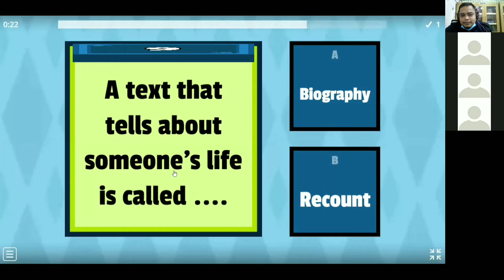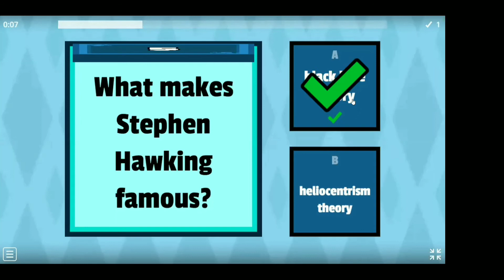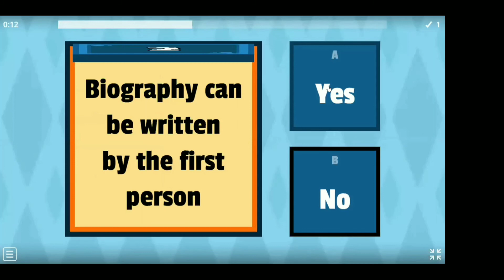Teaching English With Wordwall Quiz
Dalam video kali ini, bung_ndu memperagakan penggunaan quiz wordwall dalam mengajar B. Inggris jarak jauh

wordwall quiz hack
wordwall quiz show
word wall quiz tutorial
wordwall image quiz
wordwall.net quiz
word wall di quizizz
cara buat quiz word wall
word wall game show quiz
the wordwall quiz show
how to create a wordwall quiz
wordwall quiz boboiboy
word wall quiz kaise banaye
cara membuat wordwall quiz di android
wordwall quiz free fire
wordwall gameshow quiz
image quiz wordwall
wordwall live quiz
wordwall quiz mobile legend
teaching english for elementary school
teaching english for kindergarten
teaching english online
teaching english for young learners
teaching english as a foreign language
teaching english to young learners activities
teaching english in china
teaching english for beginners
teaching english as a foreign language in indonesia
teaching english as a second language
teaching english as international language
teaching english as lingua franca
teaching english as a foreign language book
teaching english as a foreign language theory
teaching english as a foreign language in indonesia a literature review